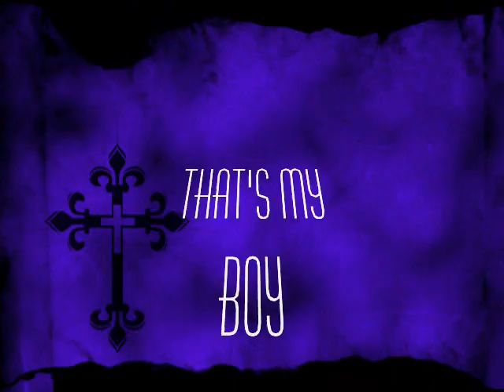Arnie Jammin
This is a video of my buddy Arnold Silva jammin on his quitars.  It is a small sample of what he can do.